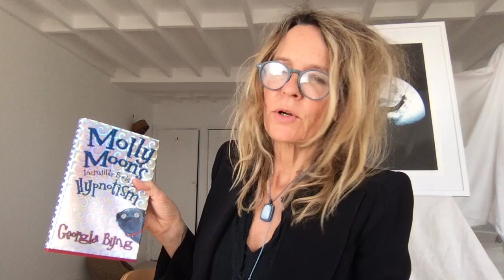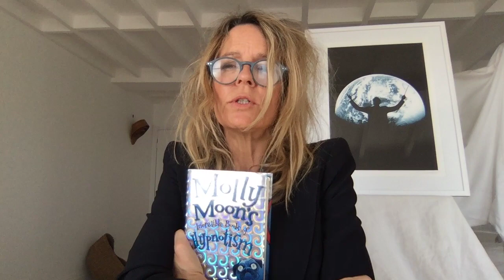Georgia Byng reads the Molly Moon book series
Hi Everybody.

I'm at home, you're at home, so I am going to read my Molly Moon book series to you. You can listen, or read along if you have the books. I will read them in order, starting with the first book, MOLLY MOON'S INCREDIBLE BOOK OF HYPNOTISM.

If you want to know more about Molly Moon and her world of hypnotism, go to to MollyMoonsWorld.com

Keep well, Be Kind and Happy Hypnotising.

*This is a reading of the unabridged version of 'Molly Moon's Incredible Book of Hypnotism' by Georgia Byng